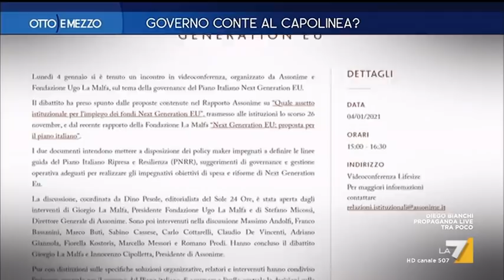Otto e Mezzo la7 - Governo Conte al capolinea?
puntata 8 gennaio 2021